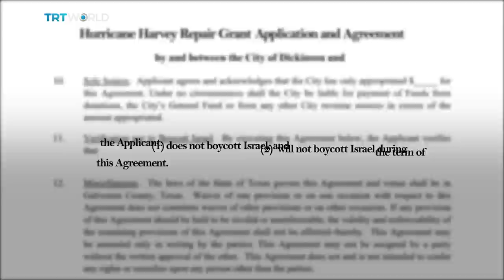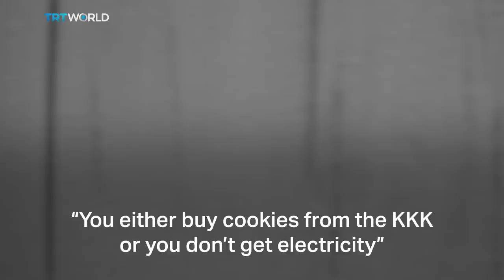Boycott Israel? No US state jobs or aid for you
Survivors of Hurricane Harvey in Texas must certify that they don't and won't boycott Israel in a state aid application. This is really happening.